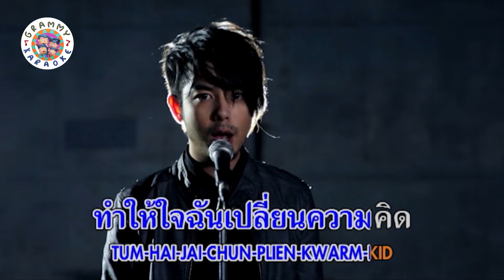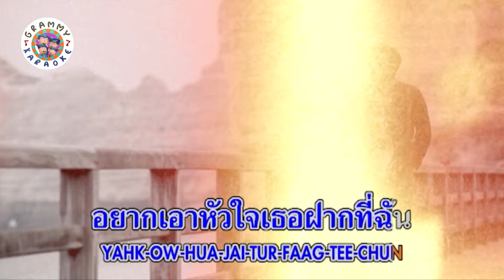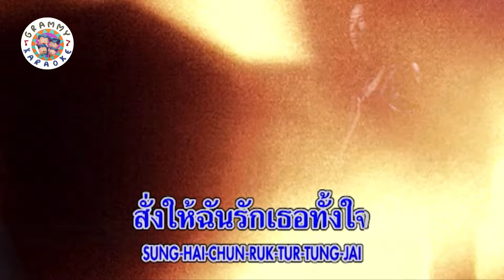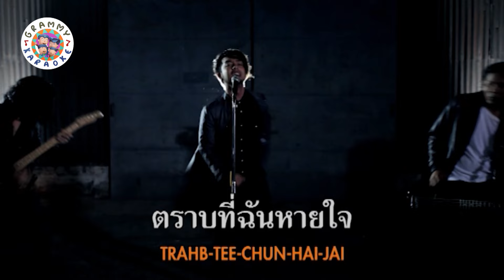คาราโอเกะ จะอยู่ตรงนี้จนวันสุดท้าย - AB Normal